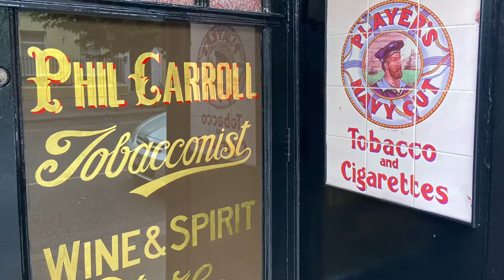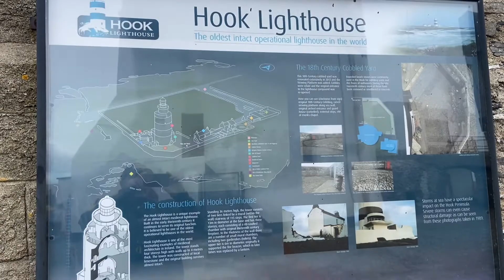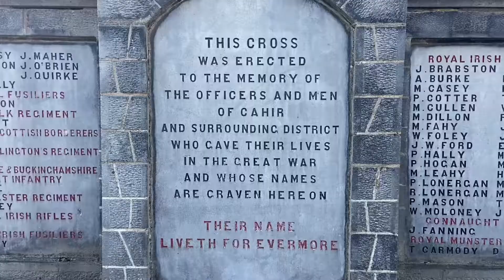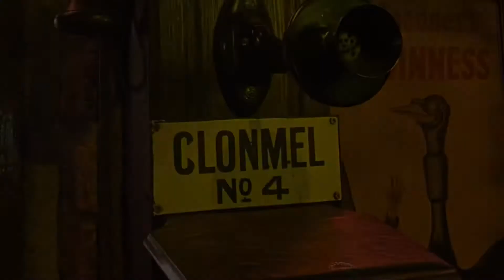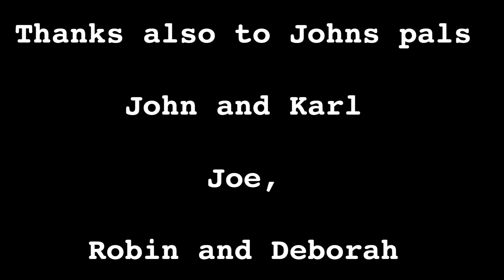WLPH Ireland Trip 2022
Mike, Martin and Dave visited Mike’s old Honda colleague John and friends in Clonmel for some biking fun